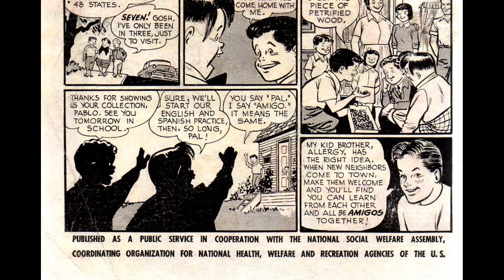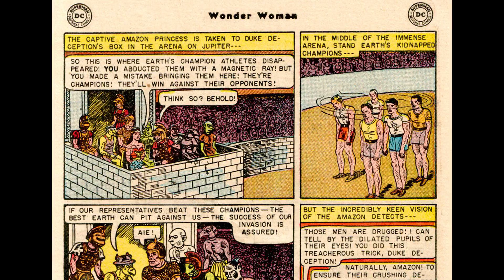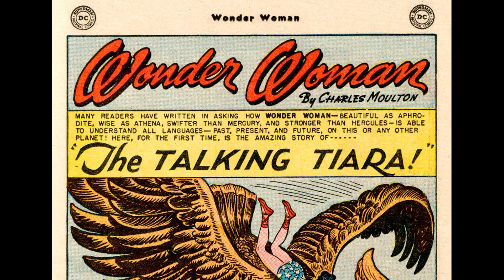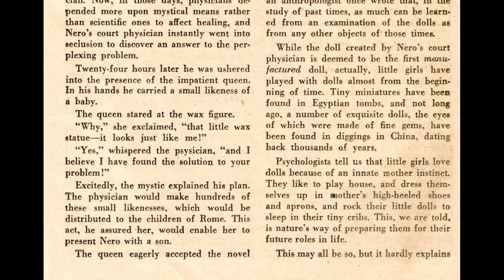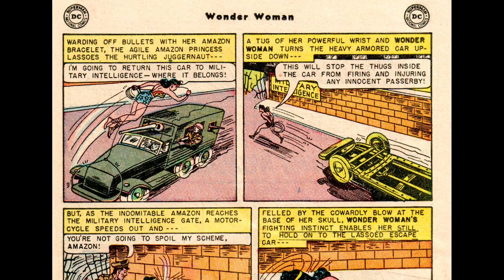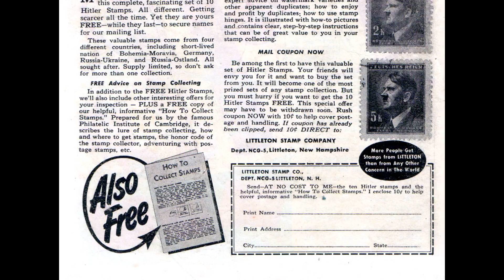Wonder Woman v1 066 36p [comic book]